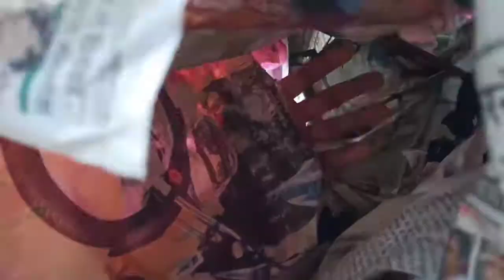हमने रावण बनाया